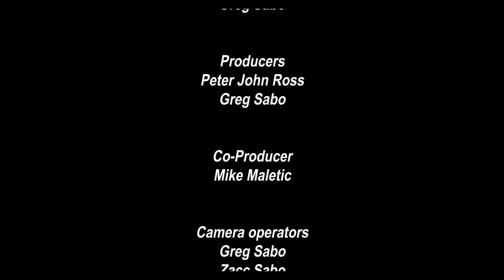MSTU project 2 - The Chase